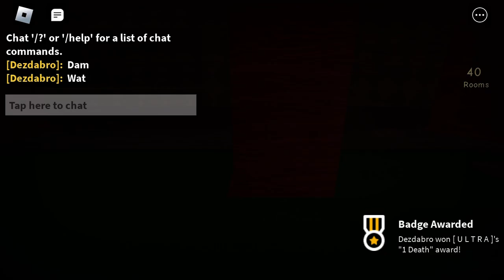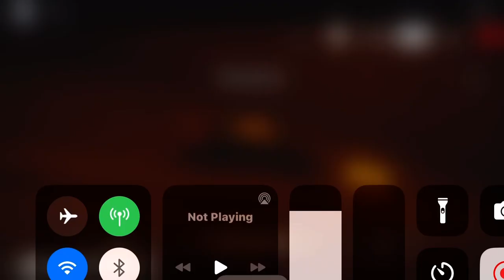Man do I love playing ripoff games